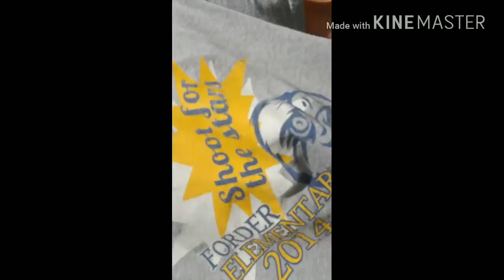Daily life vlogs 1